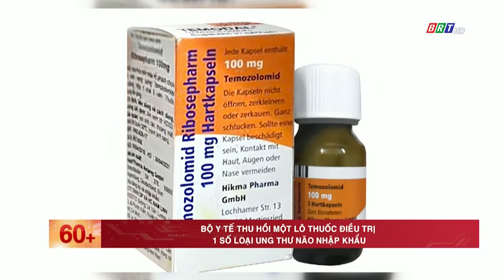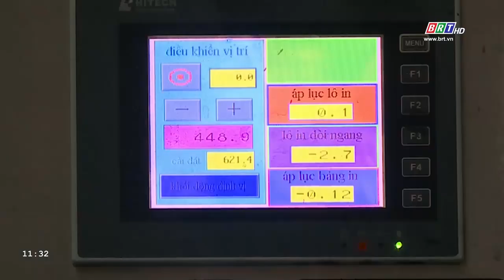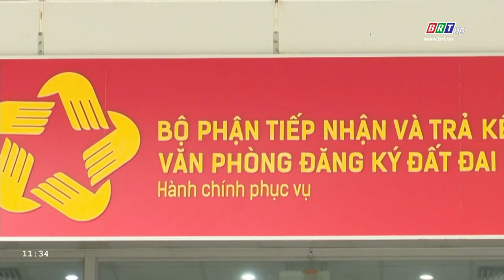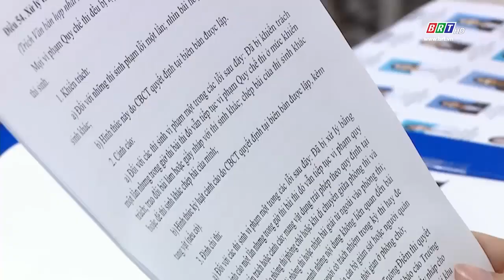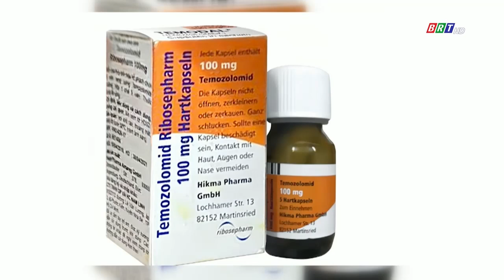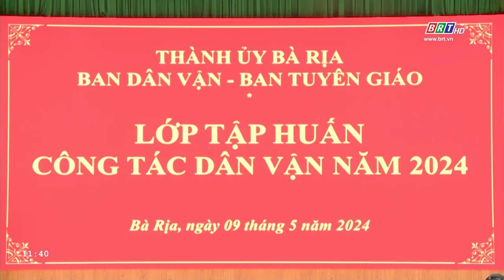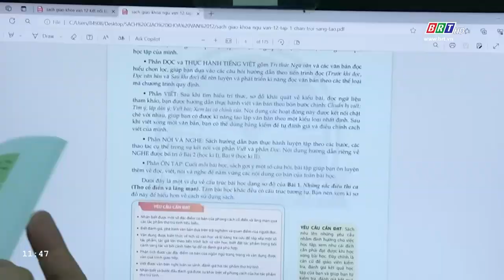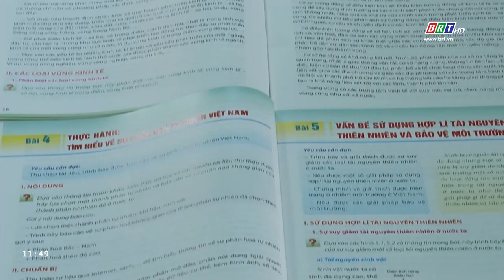Chương trình Thời sự "60+" ngày 10/5/2024 | BRTgo